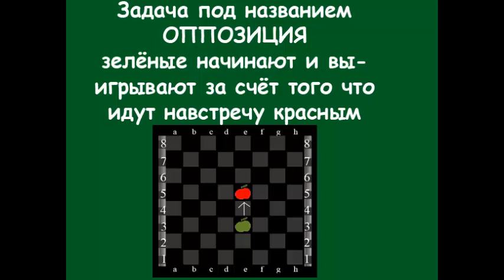Три оппозиции в шашках.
Три оппозиции в шашках. Постоянные занятия шашками развивают математические способности и заметно улучшают оценки детей в школе. Простые правила шашек дают возможность быстро научиться играть и быстро начать понимать тактику и стратегию игры. шашки для детей. настольные игры для детей